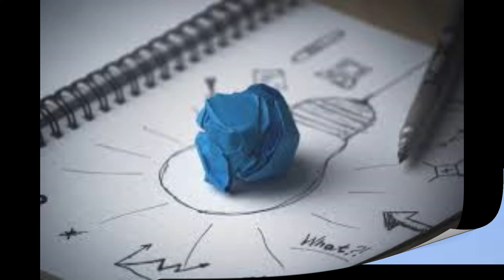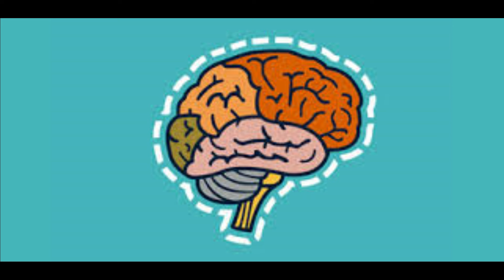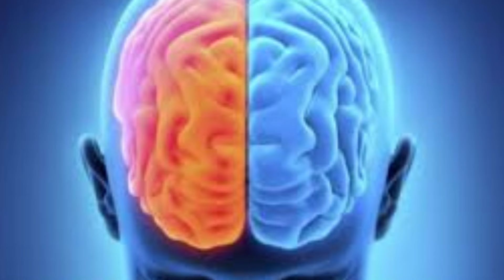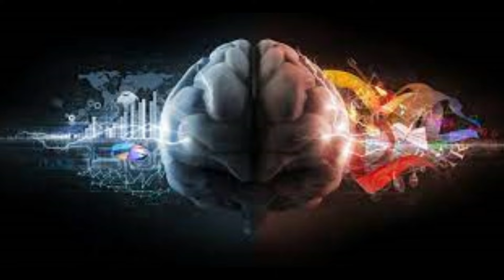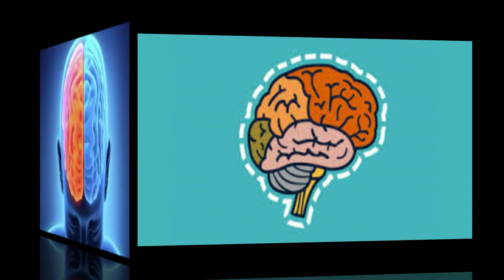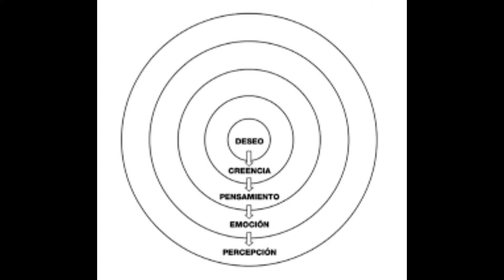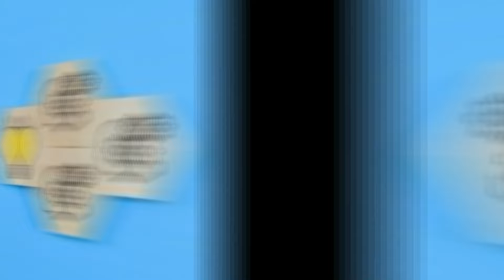LA APARENTE ESCLAVITUD DE LA MENTE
Conviértete en miembro de este canal para disfrutar de ventajas:
LA APARENTE ESCLAVITUD DE LA MENTE. Para comprender el apego a la convergencia intelectual y las consecuencias que de él se derivan consideraremos de nuevo la transformación mental que se produce en el ser humano cuando pasa del estado de bebé sin intelecto al de niño y luego adulto dotado de un pensamiento verbal el bebé tiene un pensamiento animal preverbal prelógico las nociones que lo componen están hechas de centros y alos los centros son imágenes mentales calcadas de la realidad dependen del mundo exterior y están condicionadas por él los alos son huellas nem monicas asociadas a la imagen central manifiestan la memoria propia del sujeto y están Pues en un sentido autocondicionante

en el adulto los salos también son así pero no los centros que aquí están calcados de la realidad que es enim misma móvil este pensamiento en sus dos aspectos participa Pues de la estructura Dual de la vida contiene a la vez convergencia y divergencia al igual que la vida en esto el bebé como el animal se asemeja al hombre totalmente desarrollado al hombre del satori no obstante difiere mucho de él en efecto la convergencia y la divergencia no son autónomas no están aisladas una de otra en este pensamiento no intelectual están íntimamente confundidas en un caos primordial están en estado de virtualidades en una sustancia mental primordial y única solo más adelante podrán gracias al intelecto volverse autónomas aislarse purificarse nacer una de la otra entonces solo su conciliación muy diferente de la confusión hará la síntesis del pensamiento intelectual totalmente
2°. ✓ Dale Click a la campanita, elegí: GUARDAR TODAS LAS NOTIFICACIONES DE ESTE CANAL 👈 Mi facebook